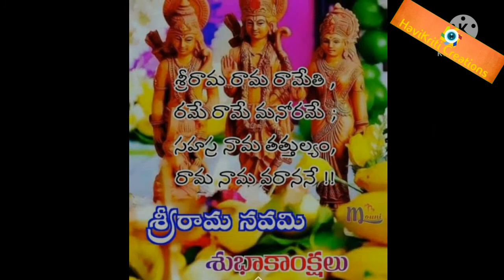Happy Rama Navami|శ్రీ రామ నవమి శుభాకాంక్షలు 🌺🌺🌺 Wishes to all |Jai Shree Ram 🌺Jai Hanuman |Jai sita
Happy Rama Navami|శ్రీ రామ నవమి శుభాకాంక్షలు.